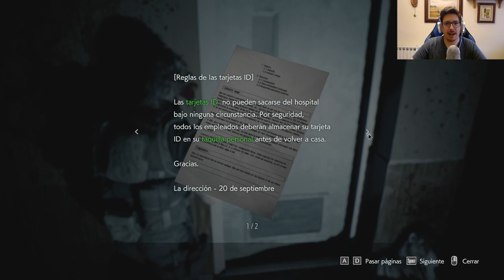Let's play Resident Evil 3 Remake en español | CAPITULO 8: "El dios Carlos!"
Muy buenas pistachos!!
Parece mentira que después de tantos años finalmente Capcom desarrollase los remakes de dos de los mejores títulos de su historia. Ya demostró en Resident Evil 2 Remake que el juego en si mismo y los no muertos pueden crear una atmósfera de auténtico terror y pánico si se hace de la manera adecuada. Estoy impaciente por ver el resultado de esta tercera parte con un enemigo tan icónico como Némesis! No me queda nada más que desearos que sea de vuestro agrado y que lo disfrutemos juntos a tope como siempre!! ;)

*Los derechos del juego Resident Evil 3 Remake pertenecen a Capcom.

"Resident Evil 3 Remake Let's Play Español"
"Resident Evil 3 Remake Let's Play Part 8"
"Resident Evil 3 Remake Let's Play Part 8" Español"
"Resident Evil 3 Remake Let's Play número 8"
"Resident Evil 3 Remake Let's Play número 8 Español"
"Resident Evil 3 Remake Let's Play Chapter 8"
"Resident Evil 3 Remake Let's Play Chapter 8 Español"
"Resident Evil 3 Remake Let's Play Capitulo 8 Español"